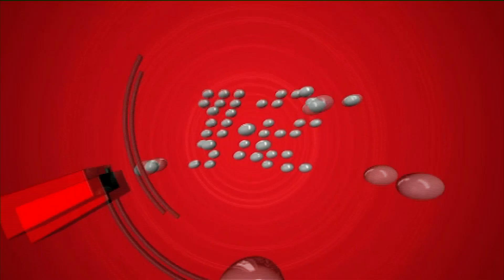True AF12 Concert Week 6 - โจ๊กเกอร์ V3 - ก่อนไม่มีแม่ให้กอด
โหวต โจ๊กเกอร์ กด *403# แล้วโทรออก ราคา 4 บาท/ครั้ง, เฉพาะระบบทรูมูฟ เอช เท่านั้น

True AF12 Concert Week 6
โจ๊กเกอร์ V3
เพลง : ก่อนไม่มีแม่ให้กอด

Live Concert ทุกวันเสาร์ เวลา 15:00-18:00 น. ทางช่อง True4U(2, 34) และ Reality HD(333)
ชมสดตลอด 24 ชั่วโมง ทางช่อง Reality(9), Reality HD(333)
ชมได้ทุกที่ทุกเวลา ผ่าน TrueVisions Anywhere